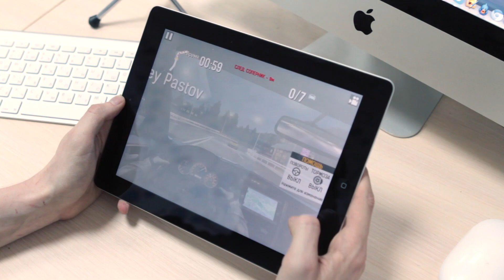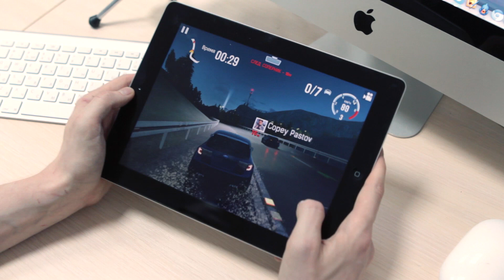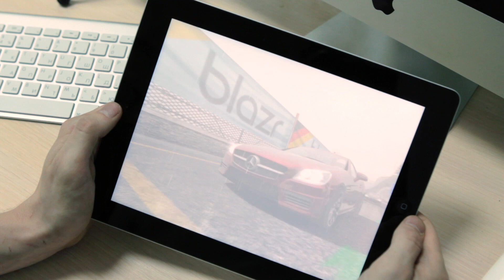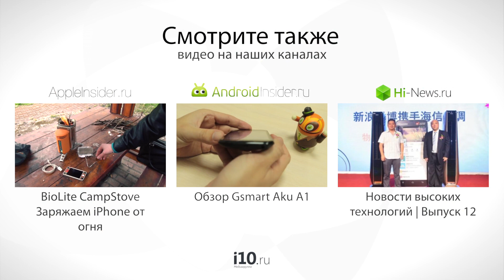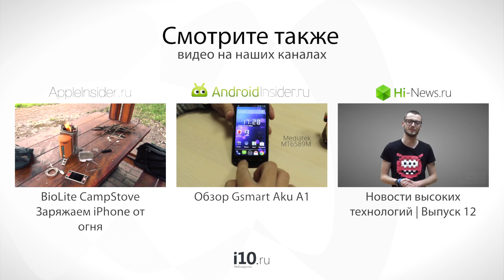GT RACING 2 - Предварительный обзор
На днях нам удалось одним глазком взглянуть на еще невышедшую в App Store игру от Gameloft - вторую часть автосимулятора GT Racing. Игра разрабатывается как прямой конкурент успешному продукту от Electronic Arts - Real Racing 3. На данный момент у GT Racing 2 есть все шансы посоперничать за звание лучшего автосимулятора на iOS, осталось только дождаться выходы игры в App Store, а игроки уже затем вынесут свой окончательный вердикт.